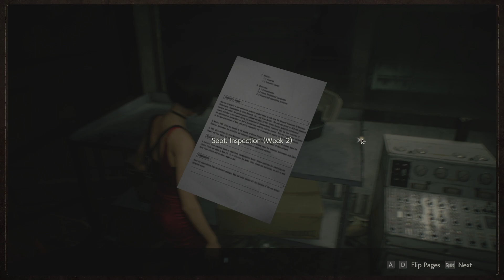Outfit So Ada Wong It's Right | Resident Evil 2 Ep.24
Look, I went for the low hanging fruit on the title, okay? We can't always be in top form.